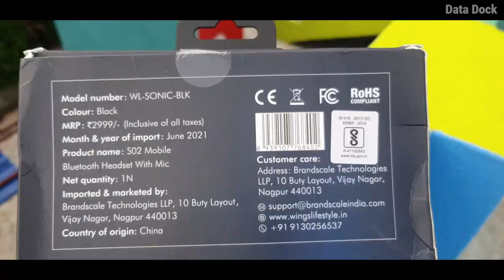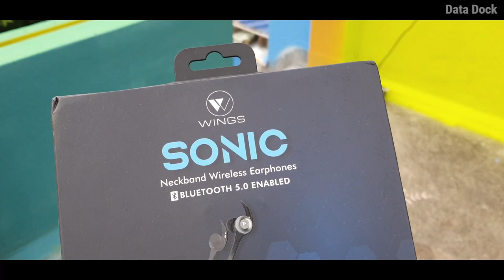Best Budget Bluetooth Neckband with Fast Charging | Wings Sonic Bluetooth Neckband | Data Dock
Checkout More 1.
Now You Can Order You Favorite Products From Our What's App Store with Free Express Delivery

Let's be on Social :
Thanks,
Data Dock